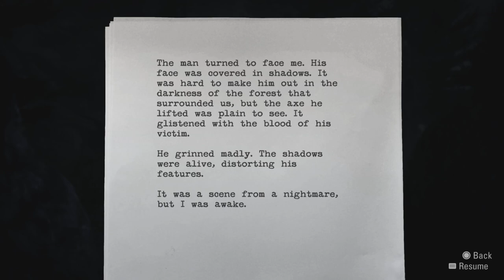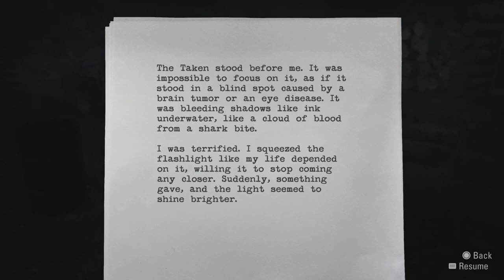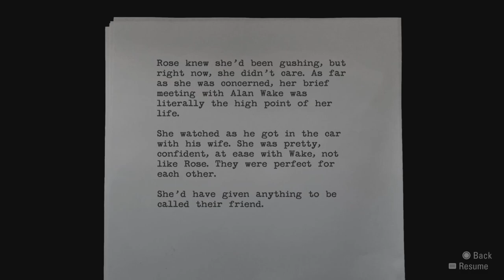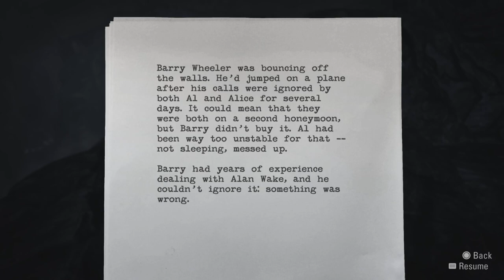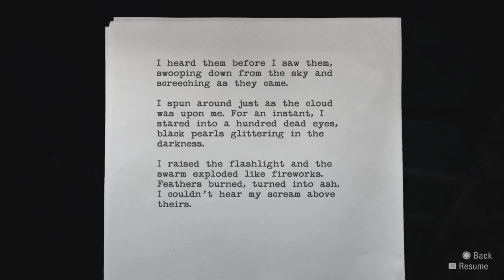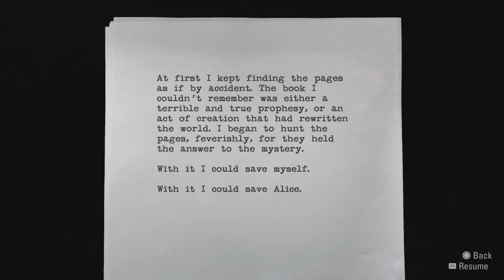Alan Wake Episode 2 | Follow The Light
Welcome to the 2nd episode of alanwake